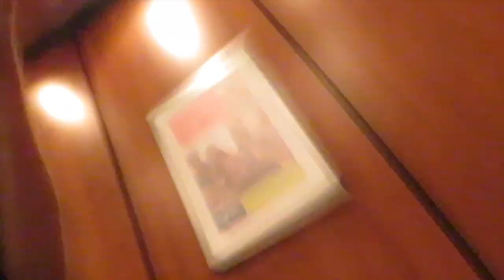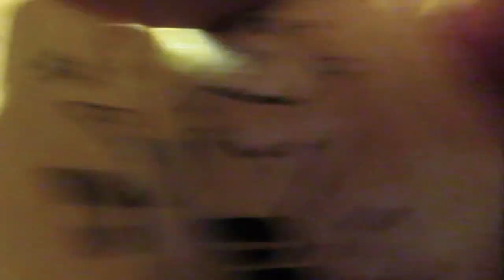TACO TUESDAY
GREAT DAY AT THE GYM and my mom made awesome tacos in our hotel kitchen.  TACO TUESDAY!